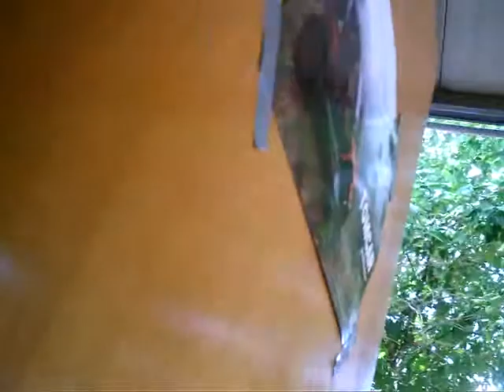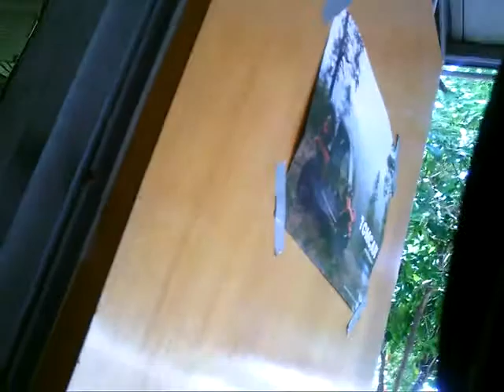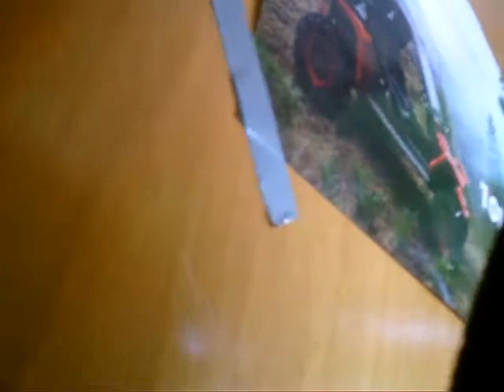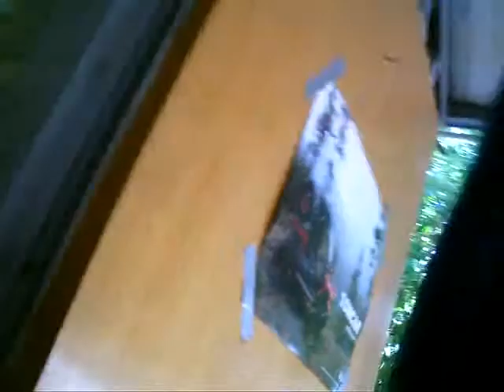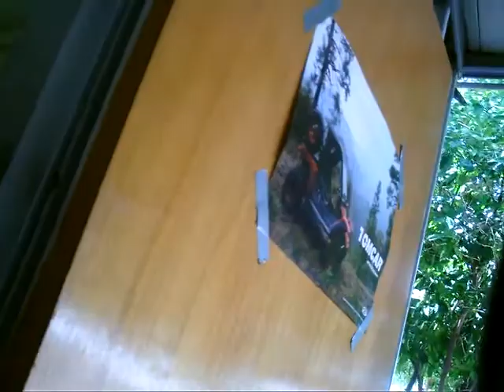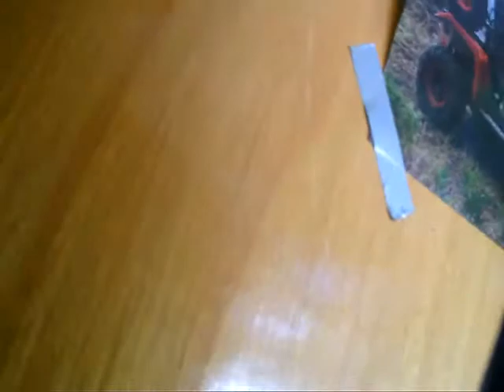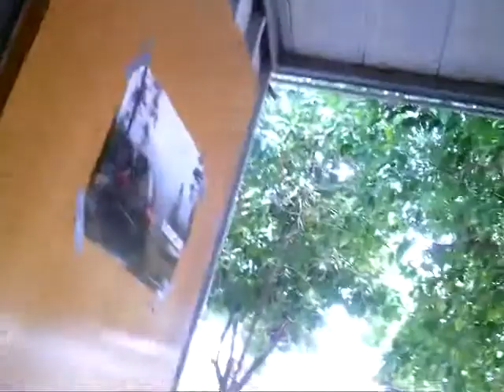Tom 12 7 15 Hand 1